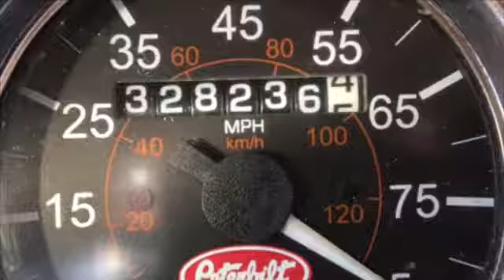Wild hogs at camp